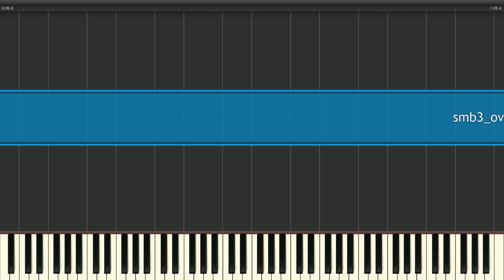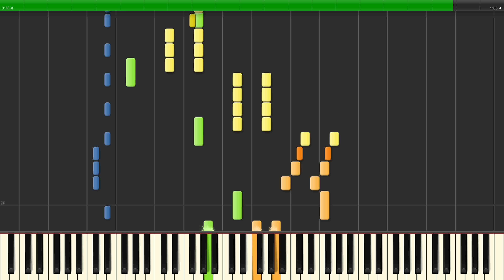Super Mario Bros 3 Athletic Synthesia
Eine der zwei Overworld Tracks aus dem Spiel Super Mario Bros 3
gespielt mit Synthesia